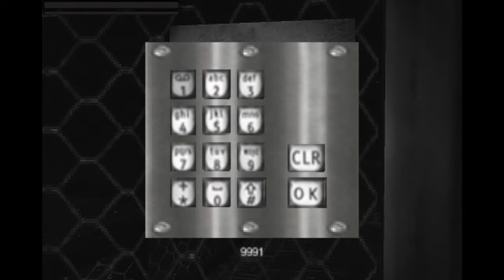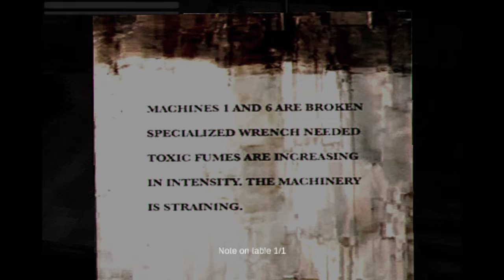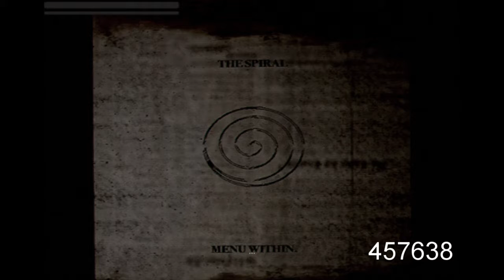What the ever loving...? - Concluse 2 - First Look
I don't even know what to say about this other than, hold on to your sanity as we take a look at Concluse 2.